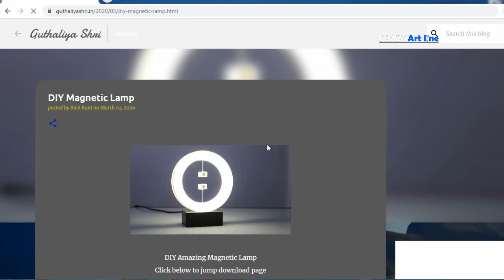How to make a LED Lamp with Levitation On Off switch DIY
How to make a Amazing DIY Magnetic Levitation On Off LED Lamp from 3DPrinted. I just want to share this idea and make it for fun. I hope you like it.

Material - PLA
Machine - 3D Printer